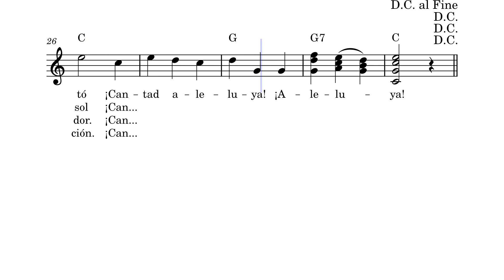Un Cántico Nuevo (Juan Alfonso)